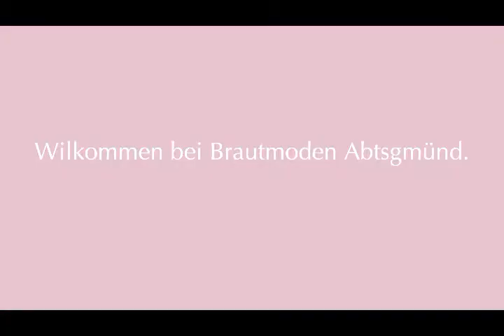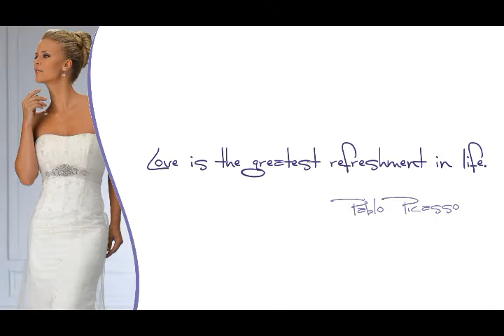Très Chic , Brinkmann und Pure by Brautmoden Abtsgmünd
Brautmoden Abtsgmünd ist Premium Dealer der niederländischen Brautmodenmarke  Très Chic mit sämlichen Kollektionen wie Binkmann und Pure. Sportliche Brautkleider mit interessanten Schnitten. Große Auswahl, günstige Preise